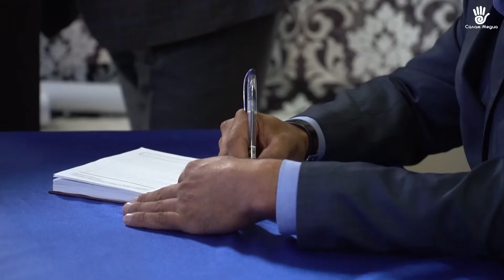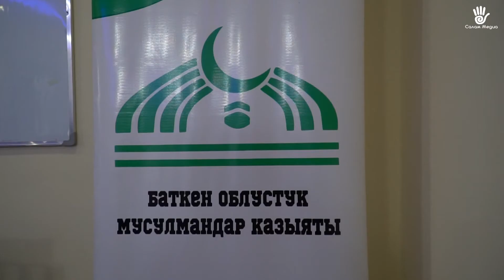КЫРГЫЗ ТИЛДИН 30-ЖЫЛДЫГЫНА КАРАТА ДИН КЫЗМАТКЕРЛЕРИНЕ СЕМИНАР ӨТКӨРҮЛДҮ